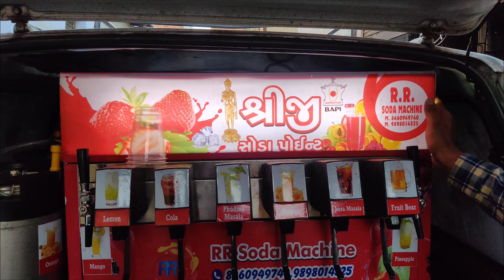MARUTI OMNI VAN SODA MACHINE FULL SET UP | मारुति ओमनी वान सोडा मशीन फुल सेट अप ।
This is 6+2 Soda Machine in Maruti van set up by Quality Soda Machine, Ahmedabad, Gujarat. We Are Manufacturing Soda Machine, Soda Pet Bottle Filling Machine, Softy I've Cream Machine, Sugarcane Crusher Machine.

Call Us.

Visit Us.
Vatva, Ahmedabad Gujarat